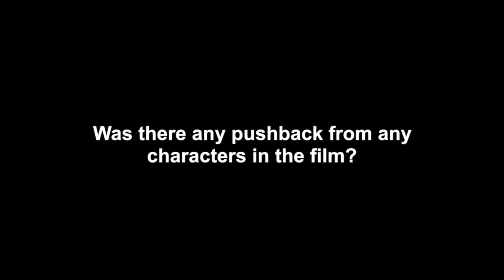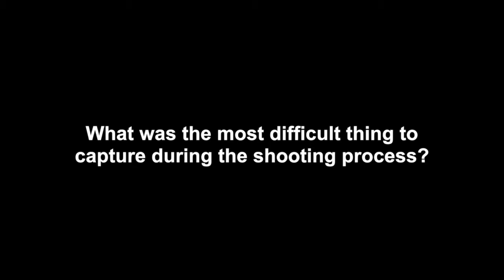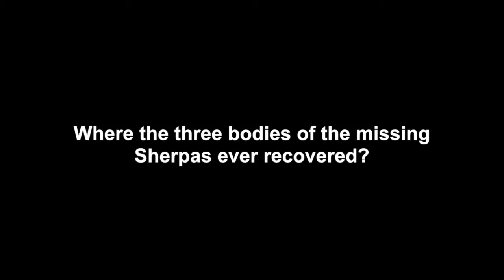Q&A with Jennifer Peedom on her film SHERPA at STF docs Fall 2015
Director Jennifer Peedom discusses her film SHERPA, which screened during the STF 2015 Fall season. With Thom Powers.

Video created by Joseph Schroeder for STFdocs.